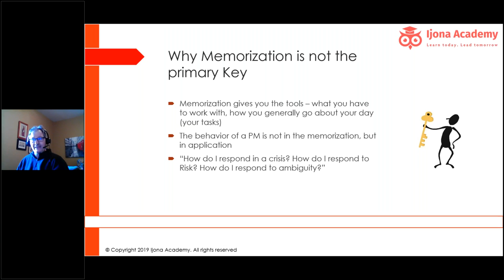Why Memorization is not the primary Key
Memorization gives you the tools - what you have to work with, how you generally go about your day (your tasks)
The behavior of a PM is not in the memorization, but in application
"How do I respond in a crisis? How do I respond to Risk? How do I respond to ambiguity?"

In the era of technological advancement Ijona Academy enable people and businesses to navigate beyond Artificial Intelligence into Real Intelligence through its short term online professional certificate training programmes.

We are pioneers in the field of education. Our years of experience and high quality learning materials delivery, tools, techniques, aid and services to our learners has helped them to prepare not only for a credential or a job change, but a transformational change that employers and employees desire. Ijona Academy is connecting students all over the world to the best instructors, mentors and knowledge experts through Innovation, Technology , and Creative Collaboration with a vision to master and integrate skills that help our students and working professionals to apply the course concepts to the real-world and into-the-job circumstances.

We are a mission-driven team of vibrant and passionate people who are industry-experts with very tangible outcomes in mind adapting to the specific goals and skills of the learner and provide online training of six sigma green/black belt, digital marketing certification, social media marketing courses, PMP training, Data science certification. Ethical Hacking course, java certification course and other online certificate courses. Our online courses are facilitated by subject-matter expertise and real-world experience in the field of aws certified solution architect, machine learning certification and SEO course.